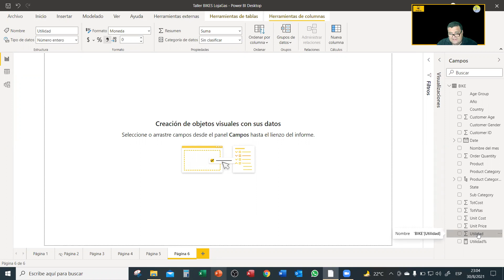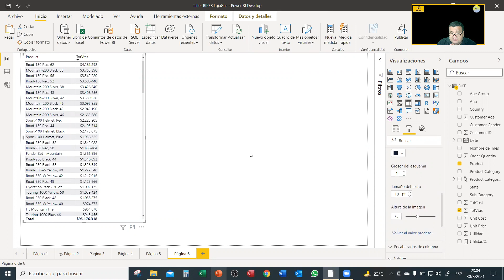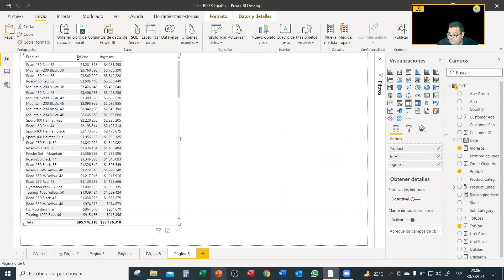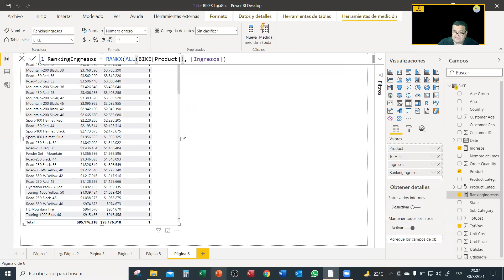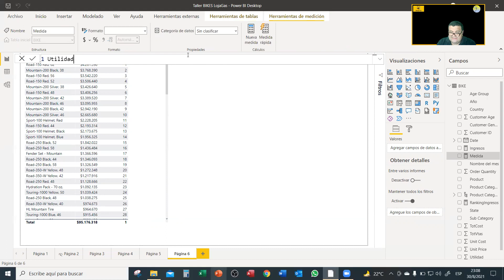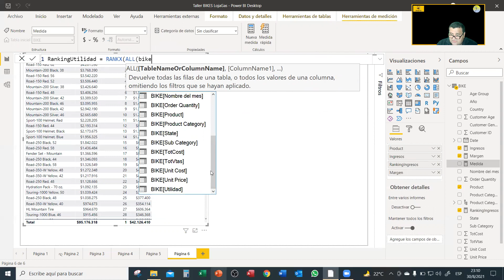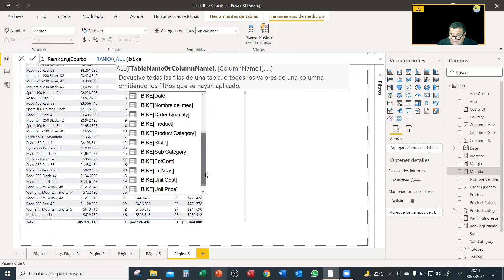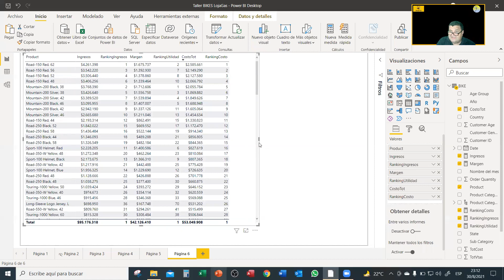RANKX como usar en POWER BI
Con la funcion RANK(X) podemos generar un ranking en base a una variable. Para poder trabajar de mejor manera hay que incluir la funcion ALL() a la variable que se quiere crear el ranking.